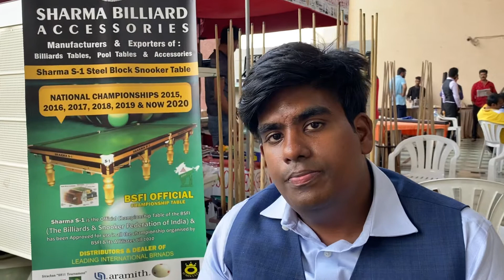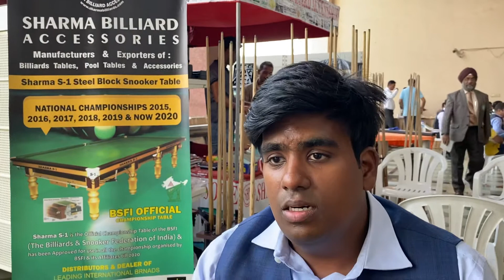Sharma S-1 tournament snooker table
National Jr Billiards champion Sri Krishna views on S-1 table during National championship 2020 pune